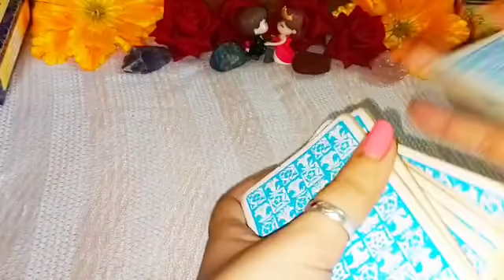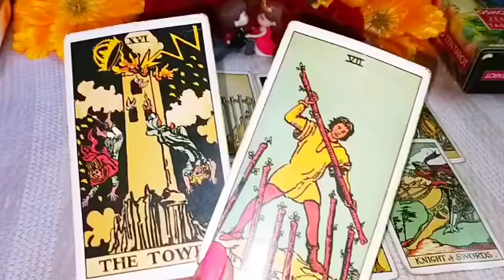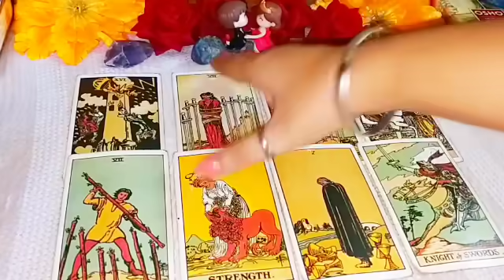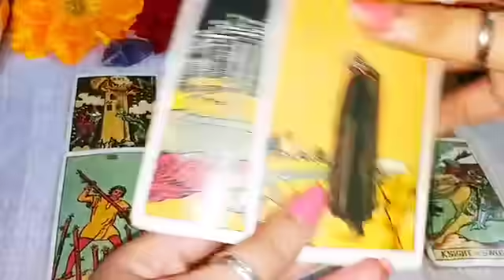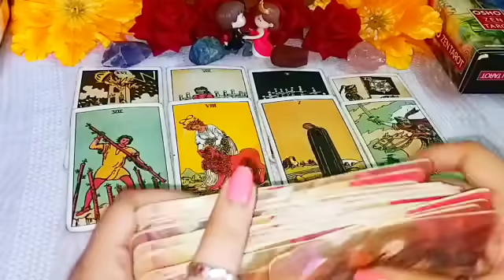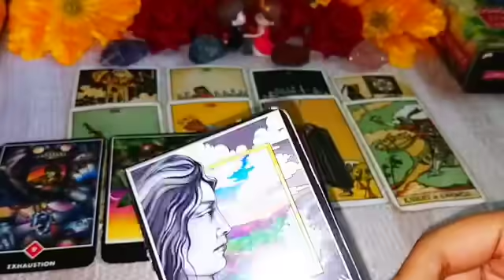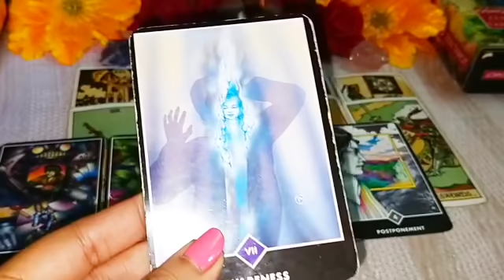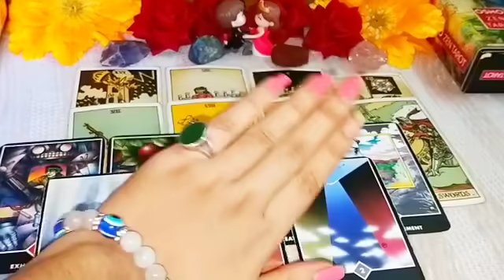👤💞 KYA AAP SAHI RASTE PE HO? 🤔 UNIVERSE GUIDANCE FOR YOU HINDI TAROT READING TIMELESS